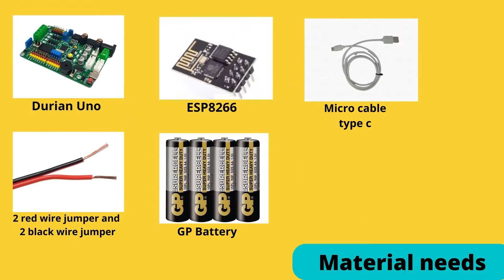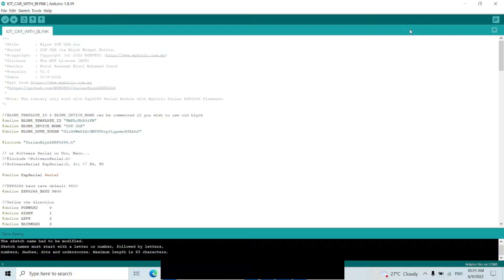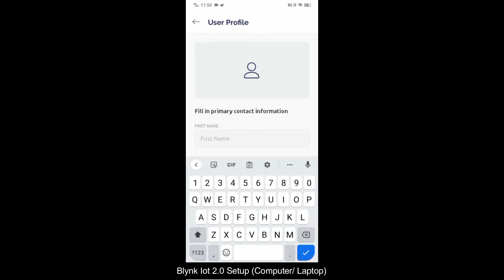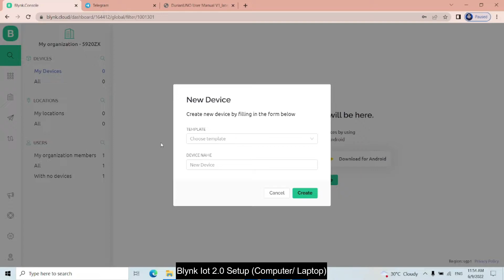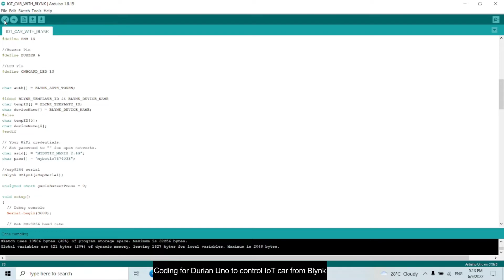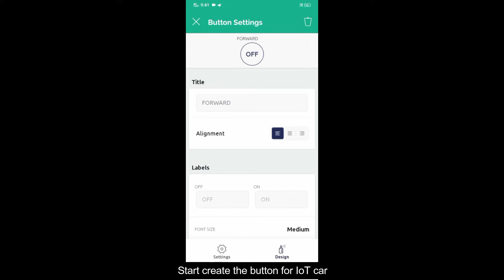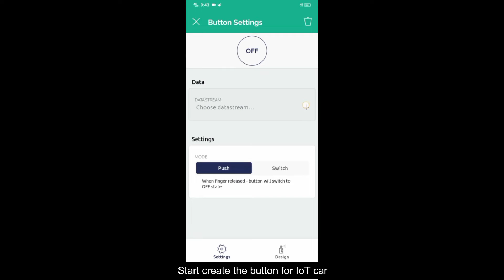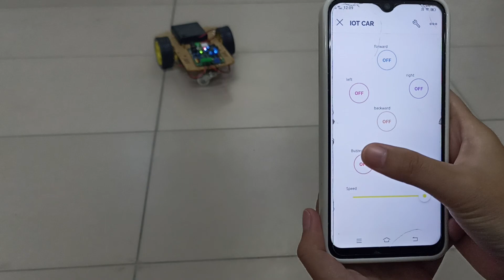RBT STEM: RC IOT CAR WITH BLYNK DURIAN UNO (ENHANCEMENT OF ARDUINO UNO), RC CONTROLLER CAR, WIFI CAR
The IoT car with blynk set is designed to control the car wirelessly via smartphone. The kit is mainly composed of a Durian UNO and an ESP8266 Durian Blynk firmware. This kit's provided code and circuit schematic diagram allow the user to understand and modify it as needed. This kit is ideal for constructing projects such as STEM education projects, subject Reka Bentuk dan Teknologi (RBT). This kit is also ideal for students, beginners, makers, and anyone else who enjoys creating projects.

If you are looking for the whole of this project, you may get it from below product link:

If the Port unable to detect by your PC, may be you need the driver CH340, download from below link and install it.
CH340 Driver
i) Windows (V3.5)
iv) CH34X Driver - Get the latest driver from the factory

Packing list:
1. Durian UNO - Enhancement of Arduino UNO for IOT project education

2. ESP8266-01 WiFi Serial Transceiver Module

3. 2WD Smart Car Chasis 2 Wheels

4. Arduino 10p Breadboard Male to Male Jumper Wire (Male-Male, 20cm)